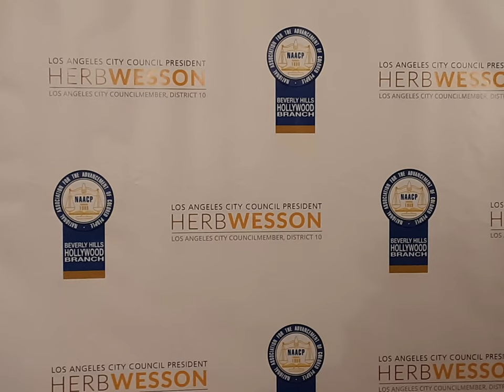NAACP Theatre Awards 2019 Red Carpet Arrival Coverage...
The Pulse of Entertainment covers the red carpet arrivals of the 28th NAACP Theatre Awards with interviews with nominees Kacie Rogers, Gina Belafonte and Joyce Guy.